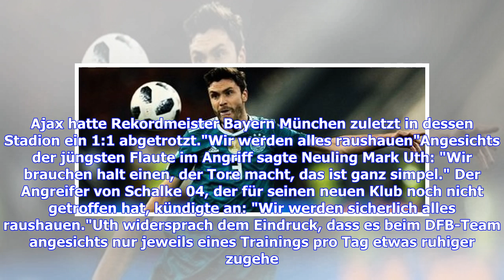"Kein Kinderspiel": Hector warnt vor den Niederlanden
Fußball-Nationalspieler Jonas Hector hat davor gewarnt, das Nations-League-Duell mit Erzrivale Niederlande am Samstag (20:45 Uhr) in Amsterdam auf die leichte Schulter zu nehmen."Wir dürfen nicht mit dem Gefühl reingehen: Die haben jetzt zwei Turniere verpasst, das wird ein Kinderspiel", sagte Hector am Donnerstag vor dem Training der Nationalmannschaft in Berlin. "Die Holländer bringen immer wieder gute, junge Spieler nach. Wenn man sieht, wie sich Ajax Amsterdam in der Champions League präsent...